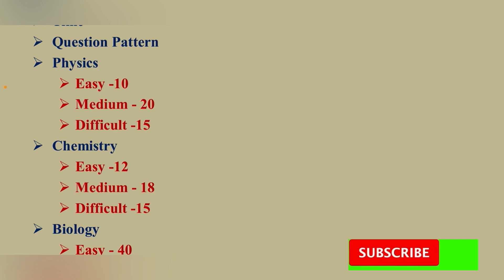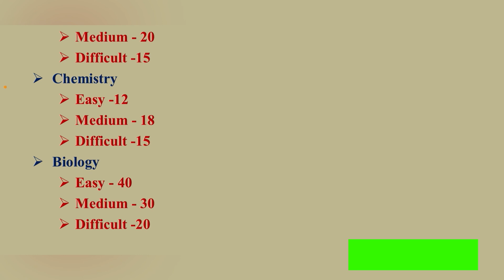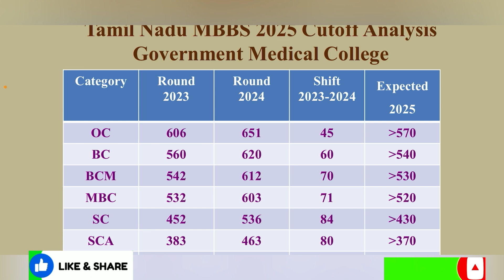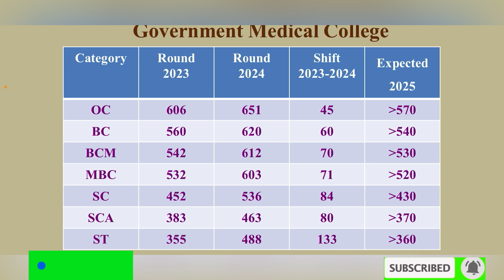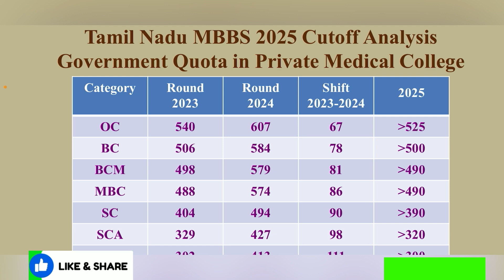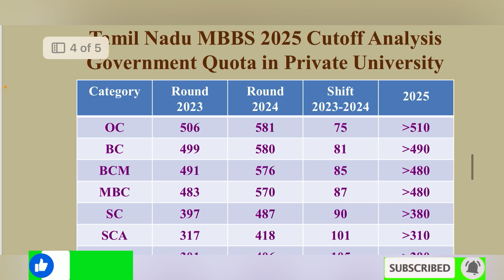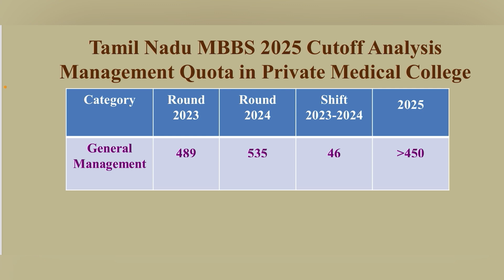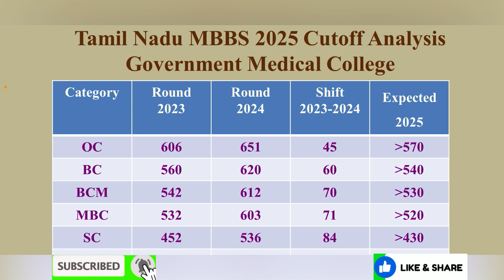Expected Cutoff 2025 | Tamil Nadu NEET UG 2025 | Reason for Cutoff Decreased | Category wise Cutoff